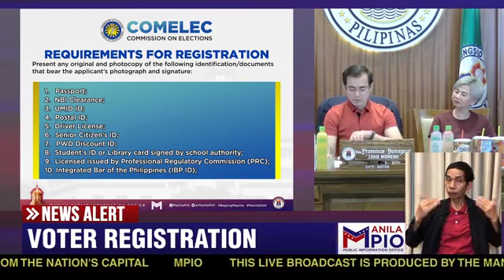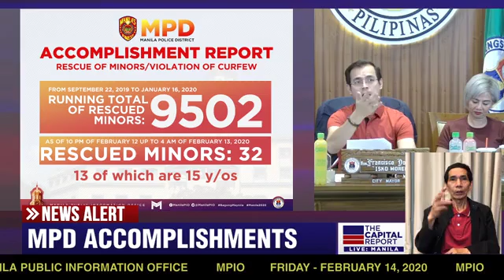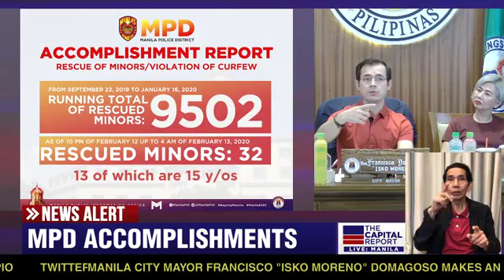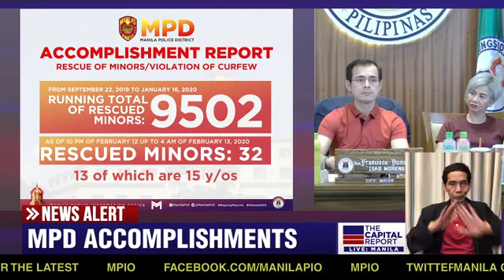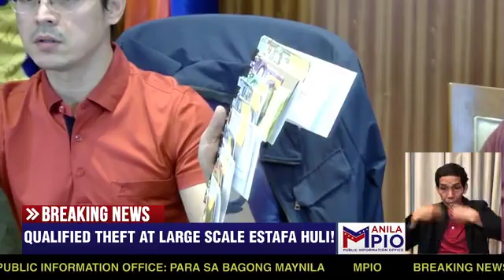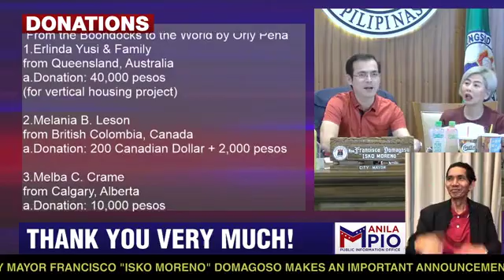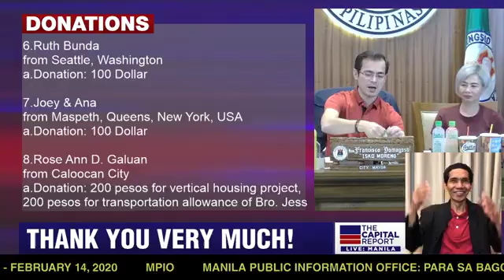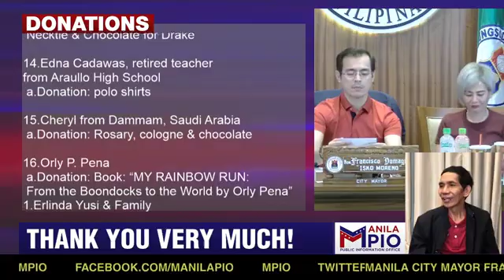The Capital Report delivered by Mayor Isko Moreno and Vice Mayor Honey Lacuna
The Capital Report delivered by Mayor Isko Moreno and Vice Mayor Honey Lacuna from the nation`s capital.